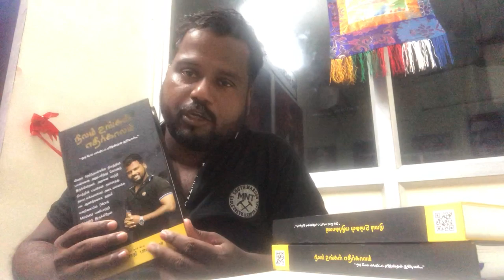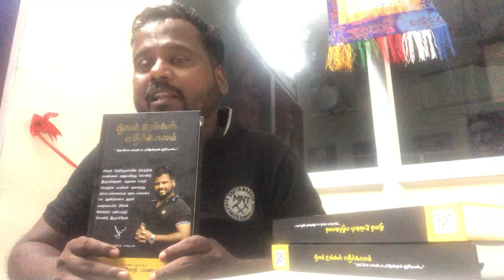உங்கள் இடம் அல்லது வீட்டுமனை பார்க் என்ற சர்ச்சையில் வருகிறதா தெறிந்து கொள்ள வேண்டியவை.. .?